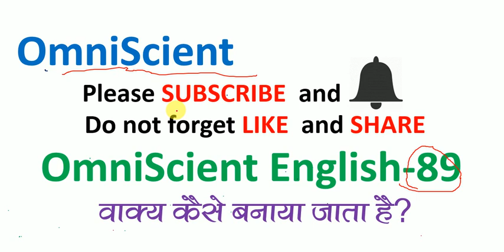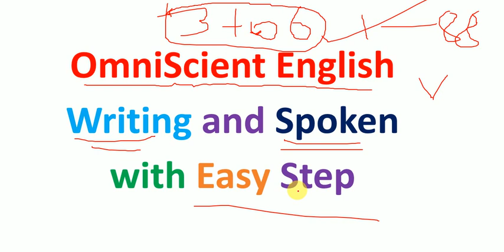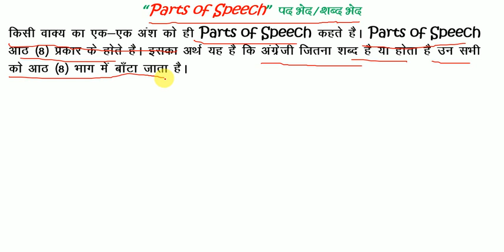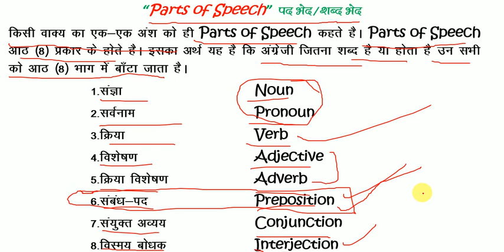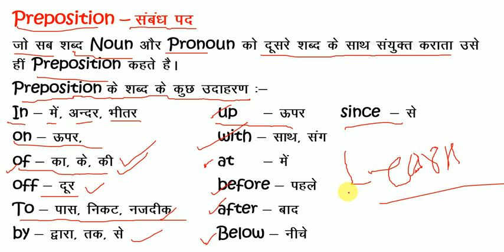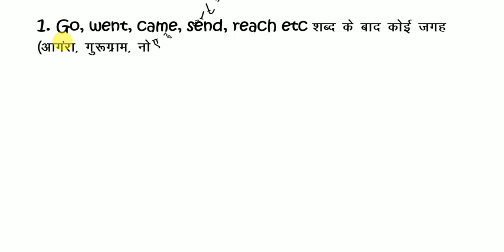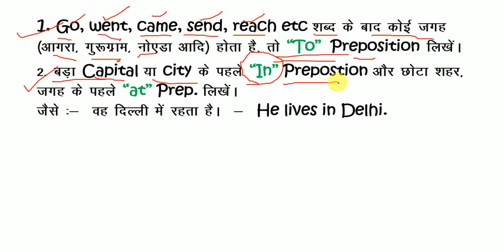अंग्रेजी Zero से सीखने का आसान तरीका= Parts of Speech- Preposition / English मे कैसे लिखना-पढ़ना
अगर आप  लिखना-पढ़ना सीखना चाहते है तो इस video को पूरा देखिये क्यों कि अंग्रेजी सीखने का सबसे आसान तरीके से समझाने का प्रयास किया गया है इस वीडियो में Preposition आसानी से सीखें.

tense,english kaise bole,english kaise likhe,english kaise noun